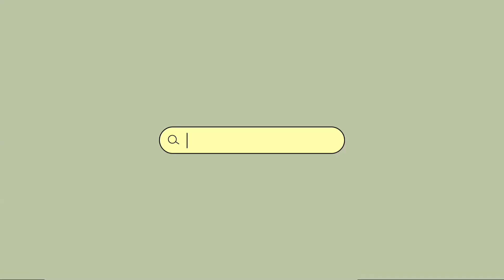this one of the spookiest spots I've ever seen Denver,NC